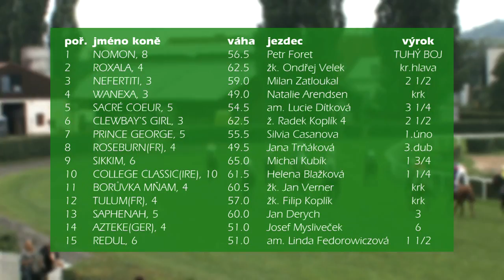Dostihy - Velká Chuchle - 28. 6. 2009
Dosithy z Velké Chuchle dne 28. června 2009